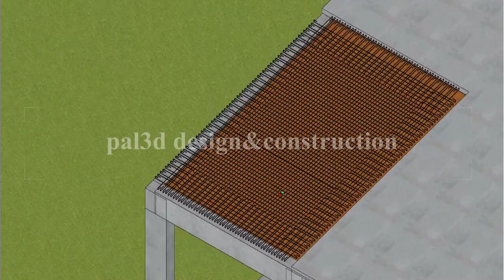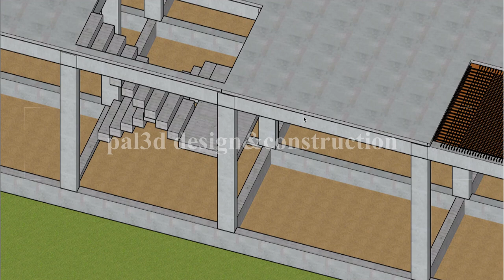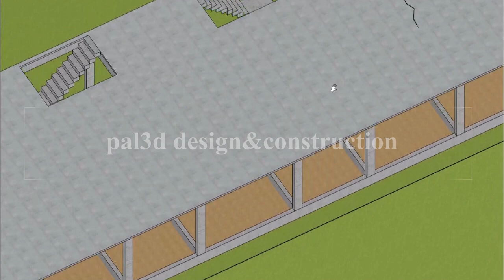slab design mistake due to over reinforcement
slab design mistake
big mistakes in slab
big mistakes in slab beam
big mistakes in slab construction
slab design
big mistakes in rcc slab
slab construction mistakes
3 big mistakes in slab construction
big mistakes in beam
slab reinforcement design
reinforced concrete slab design
big mistakes in slab construction on site
slab mistakes
big mistakes in column
slab big mistakes
2 - way slab design
one way slab design
two way slab design